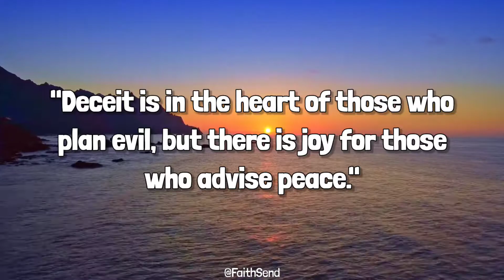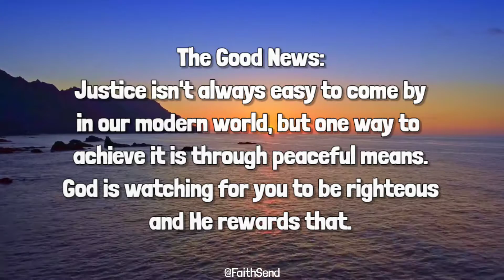Blessing Message of Lord Jesus - God Message For Me Today - God Message Today